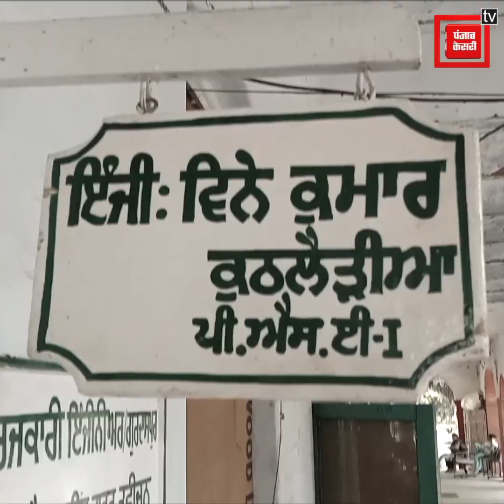ਬੀ.ਐਂਡ.ਆਰ ਵੱਲੋਂ ਜਲਦ ਬਣੇਗਾ ਮਕੌੜਾ ਪਤਨ ਪੁੱਲ, ਲੋਕਾਂ ਨੂੰ ਮਿਲੇਗੀ ਵੱਡੀ ਰਾਹਤ!